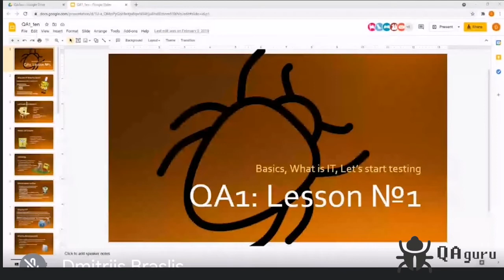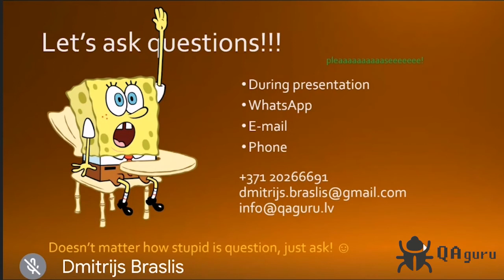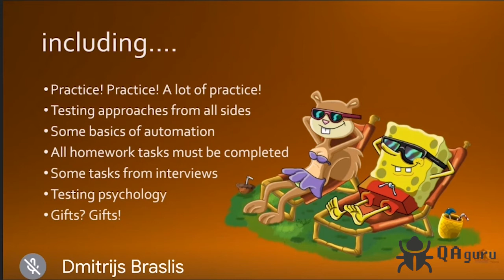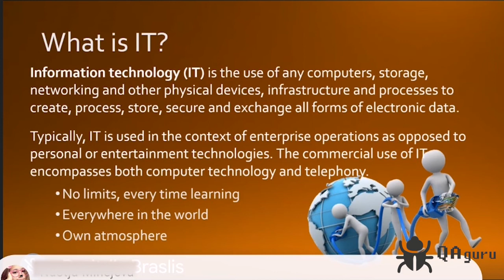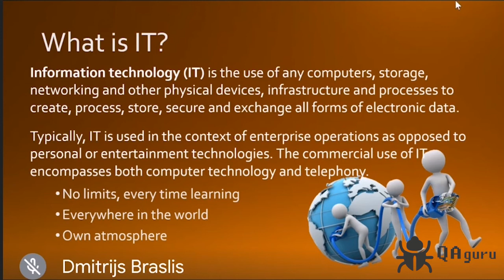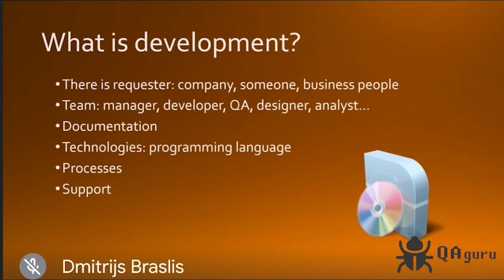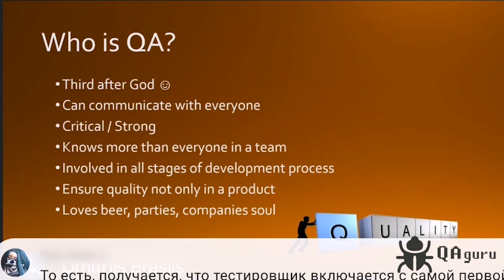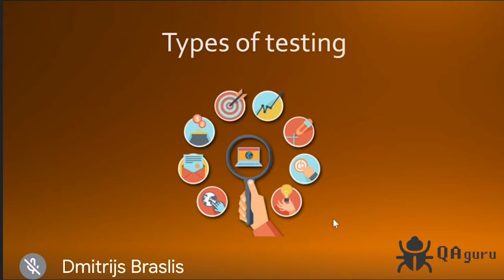QA1 :: Lesson 1 :: 22.03.2021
Meet&Greet / Theory